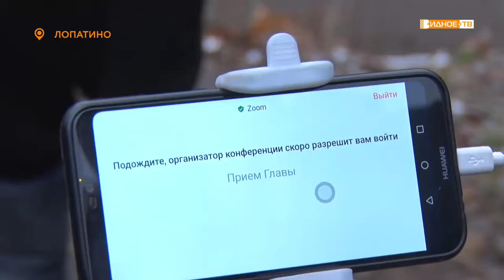«Наболевшие вопросы» - проблемы жителей деревни Лопатино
В условиях сложной эпидемиологической обстановки прием населения главой Ленинского городского округа перешел в онлайн-формат. Жители деревни Лопатино, у которых накопилось множество вопросов, решили воспользоваться этим способом связи и озвучили свои проблемы.